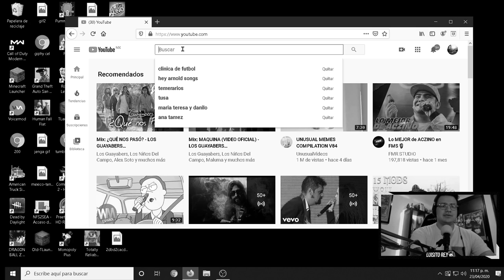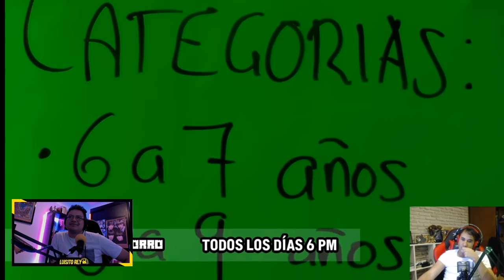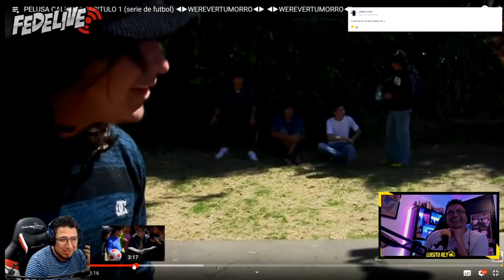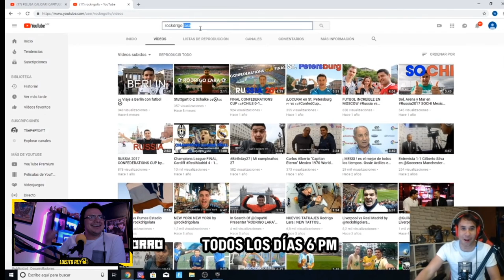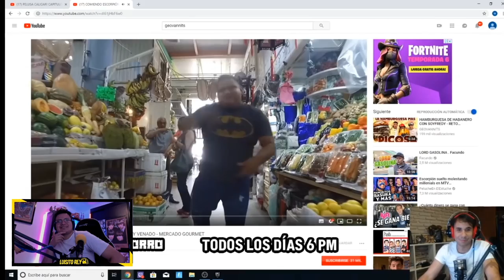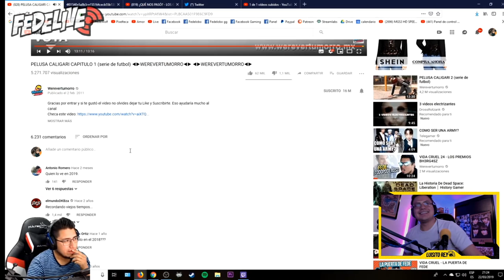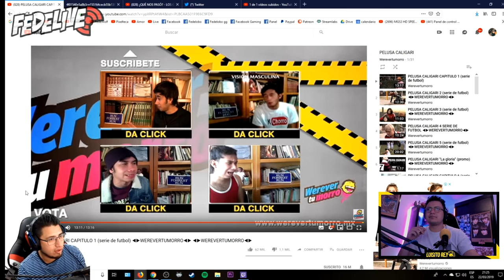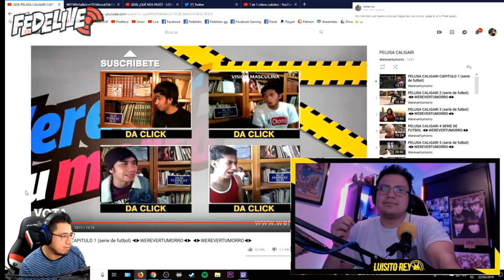Reaccionando a la Reacción de Pelusa Caligari Ft. El Crew - LR ♛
El Pelusa Caligari fue una serie que nos marcó a todos, hoy voy a reaccionar a la reacción del crew hacia esta serie :D

Depositame.